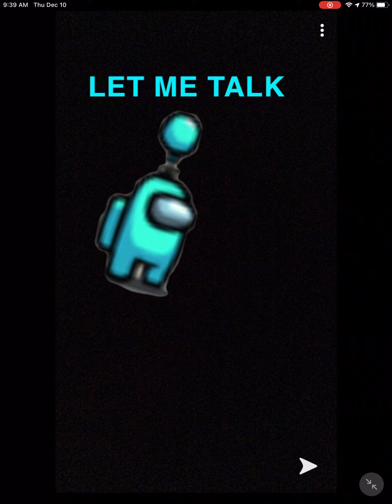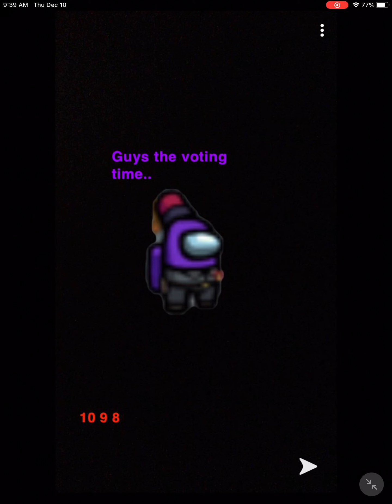Among us story part 5 (incoming)